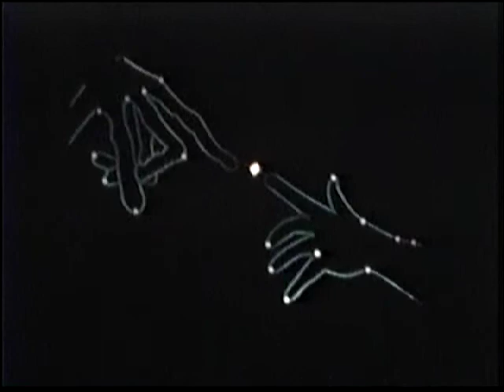E.T. Ride Universal Studios Orlando Florida 1995